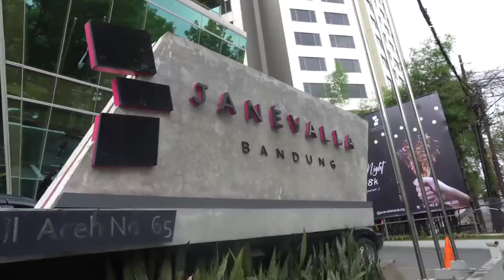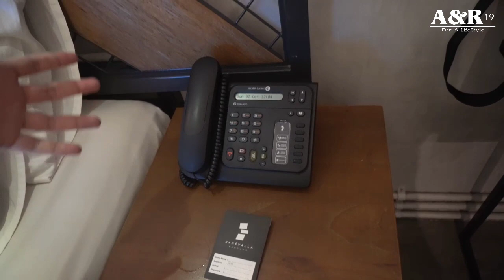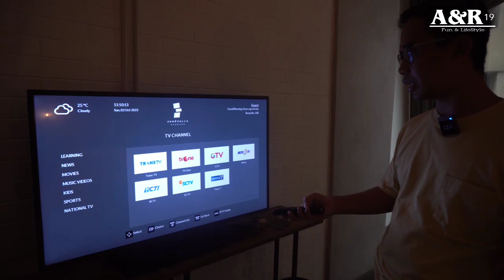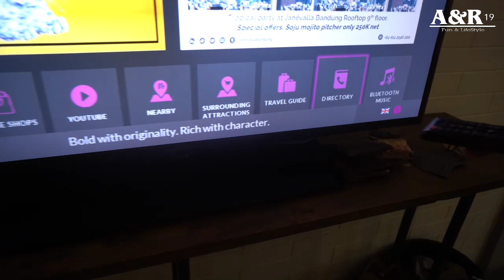Janevalla Hotel Bandung | Staycation 24 Jam Full | AeniRidwan19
Bandung sebagai kota kreatif mampu mengundang minat wisatawan, baik domestik dan internasional. Salah satu akomodasi yang menarik di pusat kota Bandung dengan permainan bentuk massanya datang dari U Janevalla Hotel. Didominasi dengan polesan warna abu gelap dari material concrete yang diekspos, hotel ini mengusung konsep yang mengikuti dinamika urbanitas di sekitarnya.
Janavella hotel ini konsepnya industrial guys.. cukup memuaskan dengan segala fasilitasnya